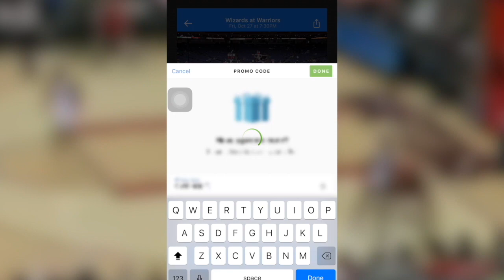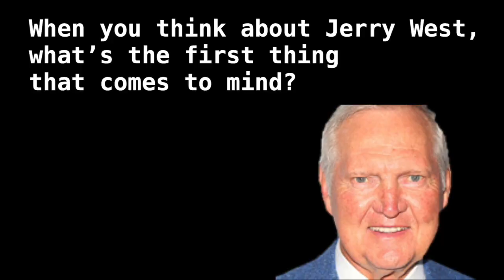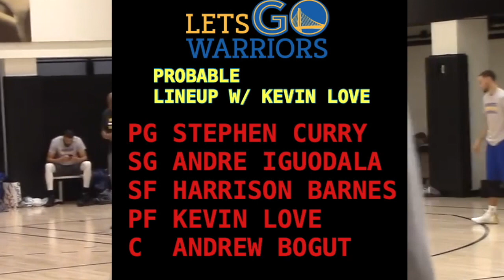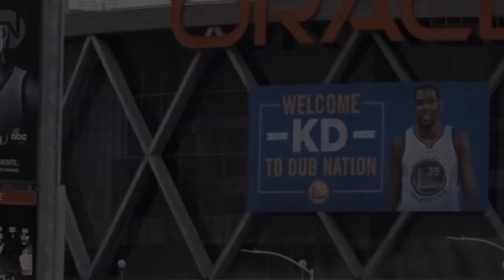How This NBA Legend SAVED The Warriors' Dynasty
This is the story of the NBA legend who made one decision that saved what we know now as a dynasty for the Warriors!